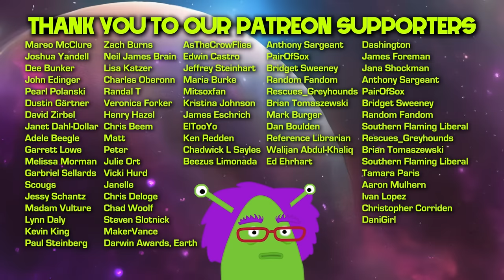The Big Liar Hire | Trump Parade To Prison | Guest: Bradley Whitford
Bradley Whitford (Handmaid's Tale, West Wing) joins the aliens to help make sense of this week's wild news and politics:  Trump doubles down on dehumanizing language at his rallies, Peter Navarro, ex-White House aide to Donald Trump joins the parade of people going to jail for Trump, NBC News endorses the Big Lie by hiring Ronna McDaniel, an election denier and former head of the RNC,  Trump promises a "bloodbath" if he loses, Newsmax's Greg Kelly pats himself on the back  over his own interview in which he fawned over Trump, and Lev Parnas, ex-Giuliani associate, testifies that allegations against Bidens are false and have been 'spread by the Kremlin' via Senator Ron Johnson who has also revealed himself to be an obstructionist.

Alien Super Show:
political comedy unlike anything this world has seen  |  All those UFOs and UAPs that have been spotted? It's aliens plotting to invade the planet. As part of the pre-invasion prep, Gleep, Spornak, and Zotox, low-level aliens on the spaceship, are tasked with the worst job in the universe... monitoring American politics and political media.

EPISODE 26